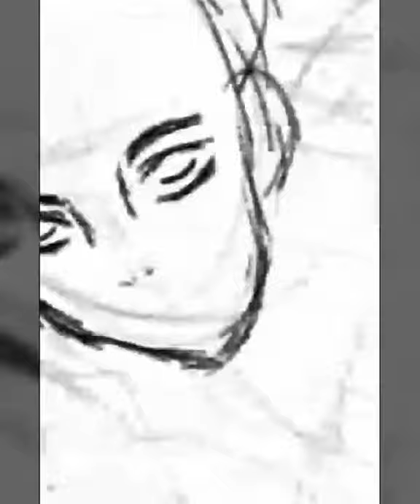Speed drawing joji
I tired my best and I love this guy he so awesome  so hope you enjoy

My Instagram is:@kiasan280

The song from:

I don't want to be with you anyone :Billie Eilish